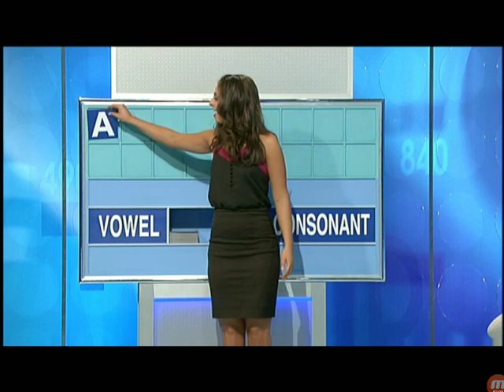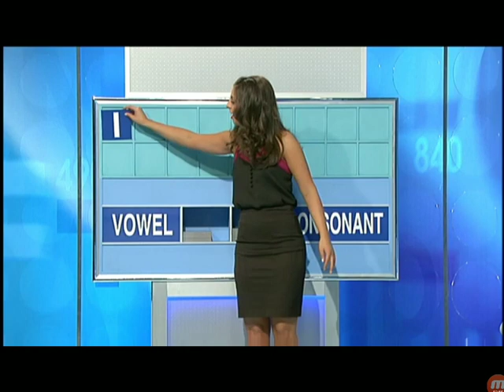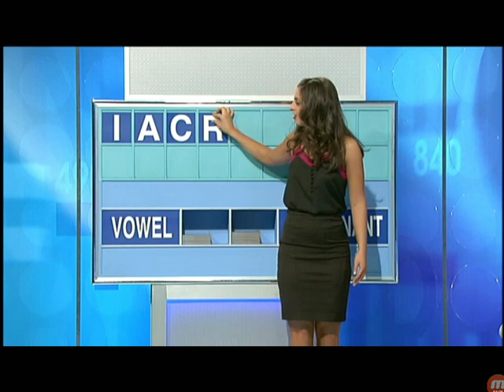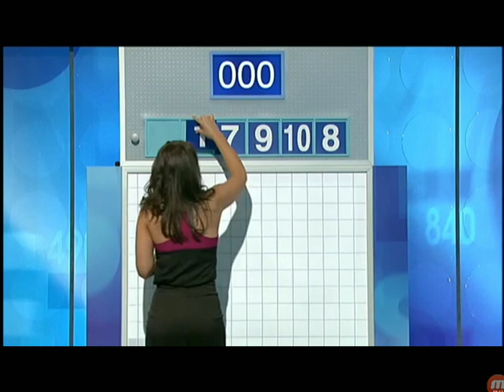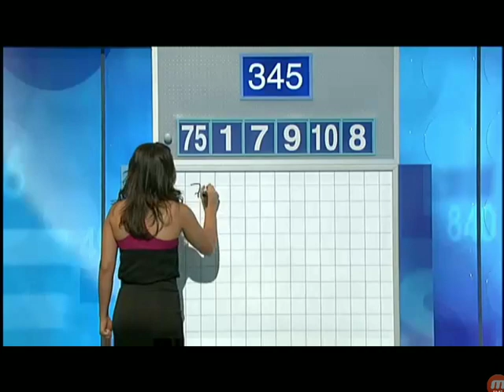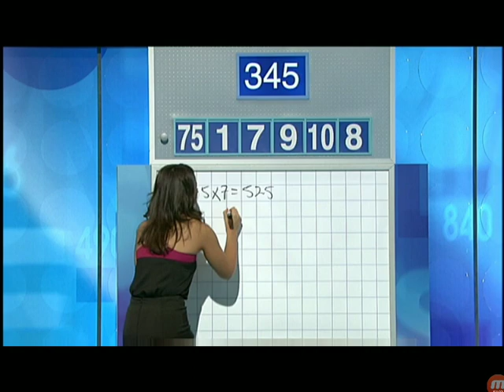Letters And Numbers - Season 2 Episode 63 - Graham Smith And Pat Sincook - Part 2